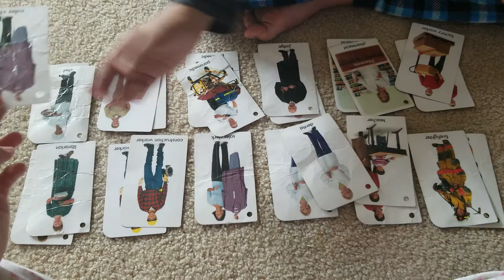Social work: Emotions and Community helpers(3)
Keshav identify or label different kinds of emotions, identical/non identical matching and community helper matching.